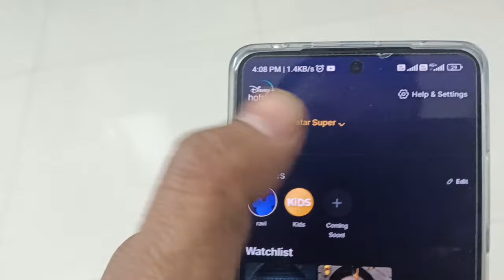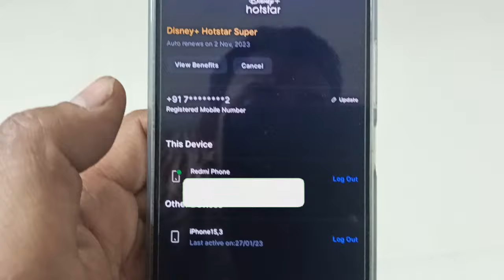Hotstar id Log Out on another mobile || Hotstar Account ko Dusron ke Mobile se Kaise band Karen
hotstar account ko dusron ke mobile se Kaise log out Karen
हॉटस्टार अकाउंट को दूसरों के मोबाइल से कैसे बंद करें

Hotstar Black Screen Problem on Mobile || Hotstar Video nahi dikh raha Black Screen aa rahi hai